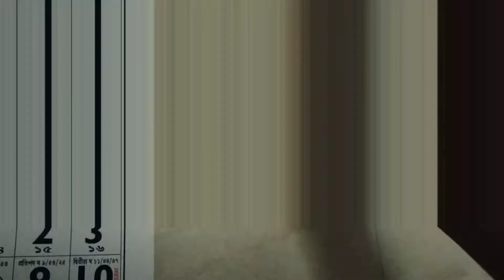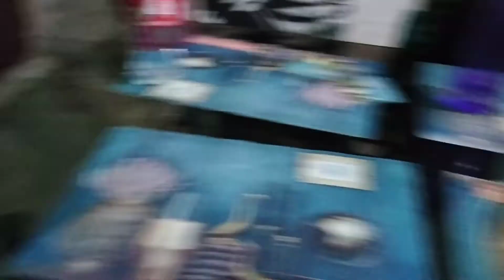Suva Ki Busy Routine 🤷 @indianvloggernibedita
Suva Ki Busy Routine 🤷

(Dance Video)

(Dance Video )

Freedom sabko chahiye
Akul ko Huya Tez Bukhar